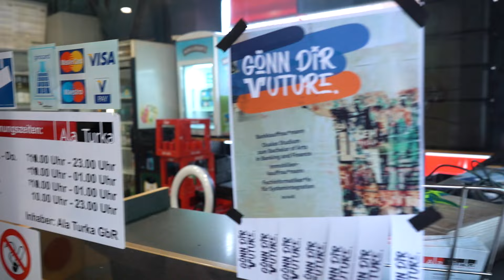⚡️GÖNN DIR Vuture⚡️ - Studium bei der Grafschafter Volksbank🚀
Noch keinen Plan für deine Zukunft?🤯 Mach es wie Kurt und gönn dir ein Studium bei uns und du erhältst ein vielversprechende "Vuture"!🙌🏻
Vuture... was?!🤔 Na wir vereinen deine "future" mit uns, der Grafschafter VOLKSBANK.😎

Neben eines Studiums zum Bachelor of Arts in Banking and Finance kannst du folgende Ausbildungen bei uns machen👇🏻:

🔸Bankkauffrau/-kaufmann
🔸Immobilienkauffrau/-kaufmann
🔸Fachinformatiker/-in für Systemintegration

Hier findest du übrigens das Video von unserer Azubine Ina. Welchen Stimmen folgt sie wohl?😁